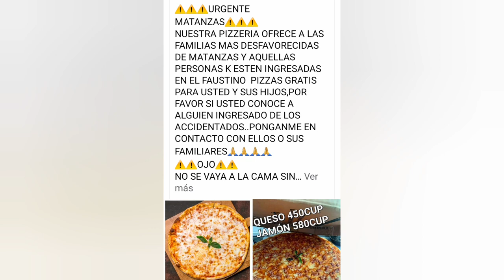Cuba: La solidaridad despunta en medio de los sucesos de Matanzas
Las muestras de solidaridad, tras el incendio en uno de los depósitos de crudo más importantes del país este viernes, son disímiles. Llegan desde diversos puntos de la geografía nacional e internacional. A todos, gracias.